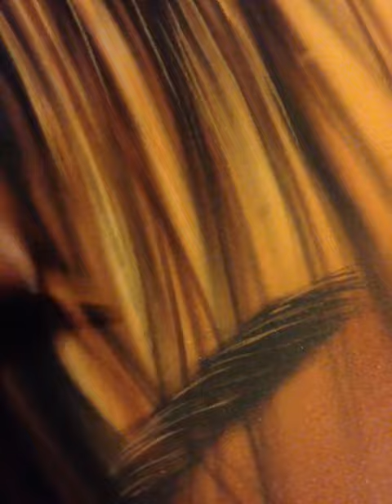The Chaz Man. Painting of Ida Wati. Final touches on her hair.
This GREAT artist in Indonesia, "Ida Wati" did a painting of me and while on Facebook, she kept everyone up to date of each process she was doing. !
THIS WAS THE FIRST TIME ANYONE EVER PAINTED ME.

I was so impressed that she actually did the painting, I was just as excited to paint her as well.

This is painted on a Remo Drumhead!